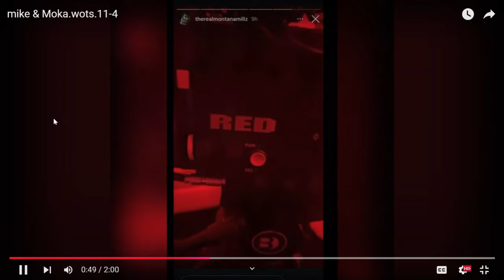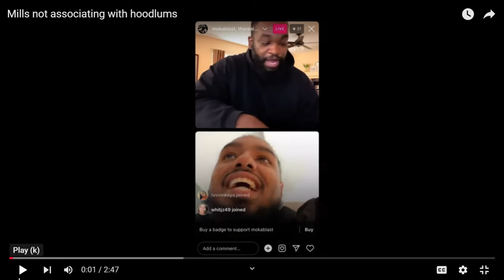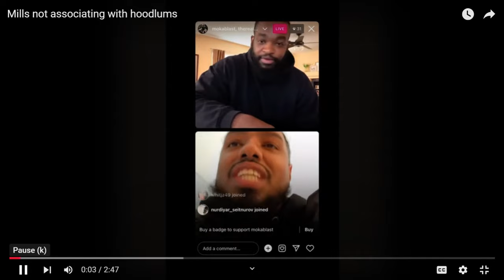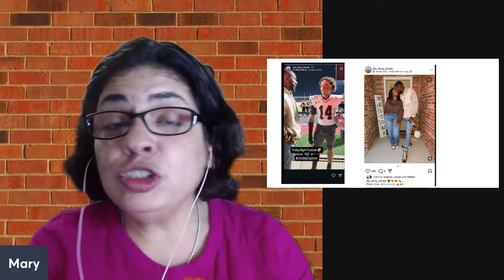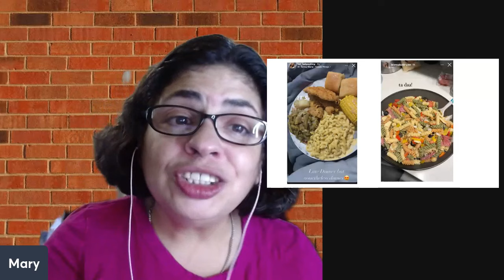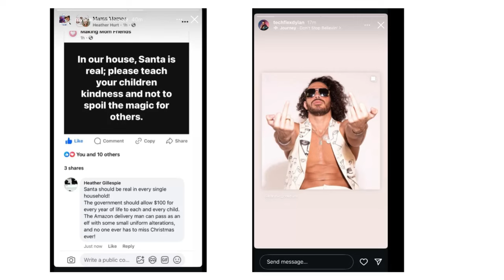Word On The Street! Update On Maurice! Moka + Millz = Trouble!